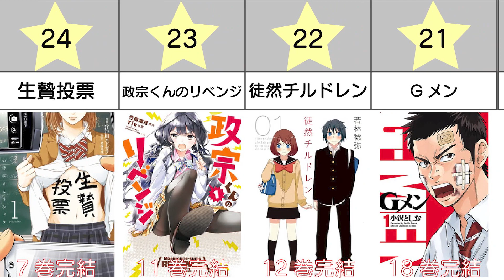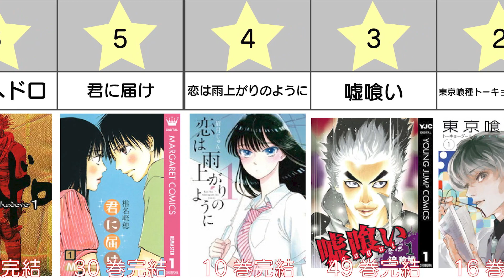【おすすめ漫画ランキング】『 2018年に 完結した漫画 』 おすすめ 24選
今回は2018年に完結したおすすめ漫画をランキング形式でご紹介します。（独断と偏見で選出）
おすすめの作品があったら見どころや感想などコメント欄にてお聞かせください！